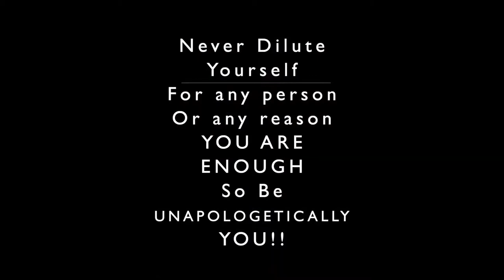You Can Do It - Motivation Dose